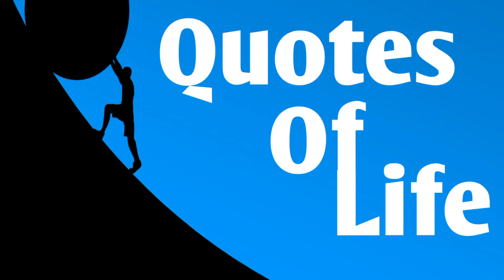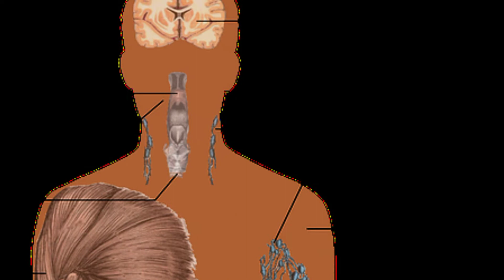HIV and AIDS Explained in a Simple Way in Hindi | कितनी बार सेक्स करने से एड्स होता है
HIV AIDS के लक्षण क्या है? - Symptoms of AIDS in Men & Women HIV and AIDS Explained in a Simple Way in Hindi

What are the symptoms of HIV AIDS virus? What symptoms would you see in a patient who is impacted by this? AIDS can transmit sexually, via blood transmission or via pregnant mom to the kid. HIV AIDS ke kya lakshan hai? What impact does this have on your immunity? Basics of treatment etc are also provided.

Please note, this video is only for information and general knowledge. Please consult a qualified doctor in person for any medical help.